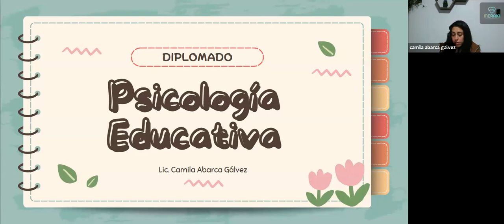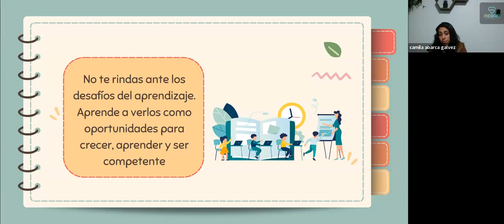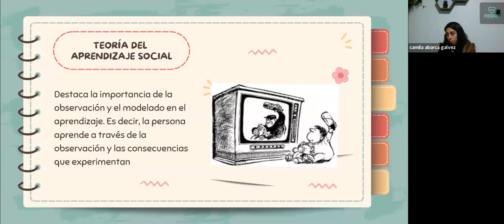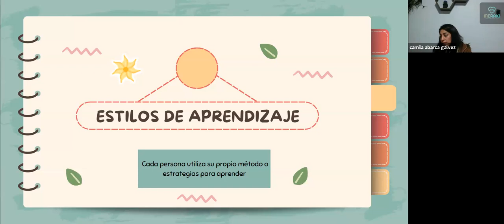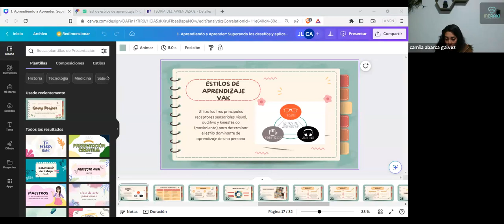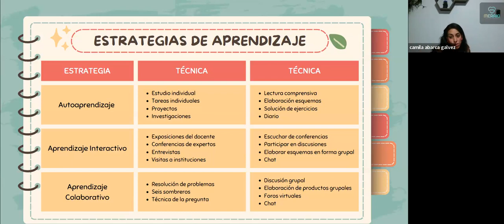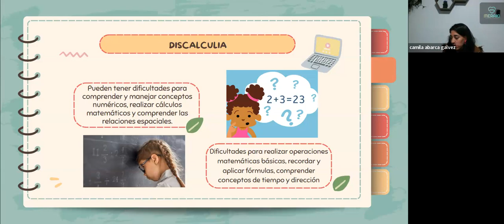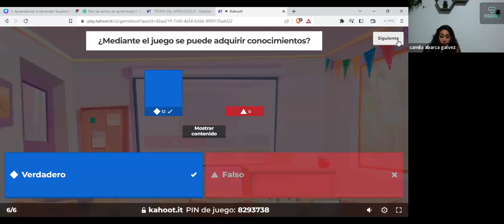APRENDE A SUPERAR LOS DESAFÍOS Y APLICA LAS TEORÍAS DEL APRENDIZAJE